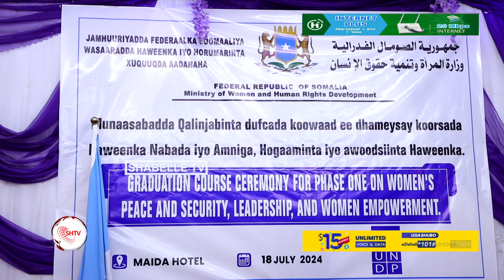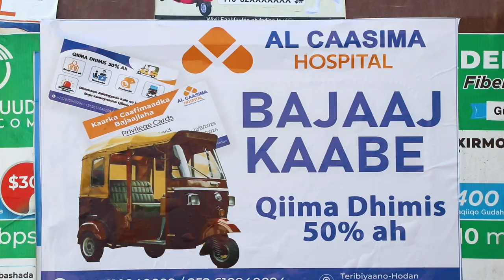Mas'uuliyiin ka tirsan Xukuumadda oo ka qeyb galay Munaasabada Lagu soo xirayey tababar............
Mas'uuliyiin ka tirsan Xukuumadda oo ka qeyb galay Munaasabada Lagu soo  xirayey tababar amniga iyo nabada ku saabsanaa oo loo qabtay Haweenka Muqdisho.